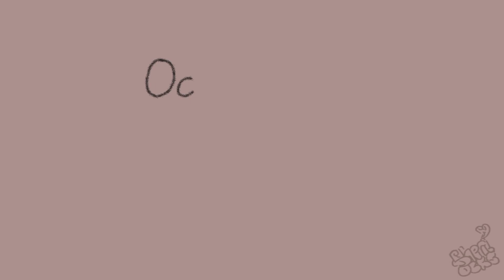Evelyn Evelyn | OC ANIMATIC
Two twins where one has their jealousy take over them

*Please note that this video takes place in an alternate fantasy universe! Characters listed down below are the modernized versions

Apps Used:
OpenToonz
Capcut